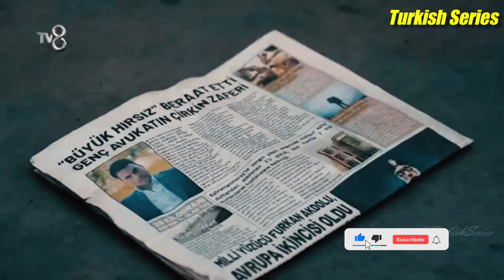Top Most Loved Turkish Series With Final English Subtitles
Top  Most Loved Romantic Turkish Drama Series | Turkish Series With English Subtitles

In today's video, we are going to discuss the Top Most Loved Turkish Series With Final English Subtitles that are widely popular. Want to know which one is on number 1?